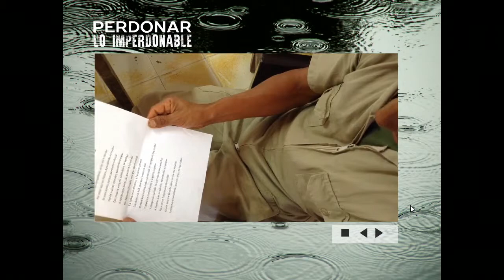1° Market Place Social ANDI: Conferencia Reconciliación en Colombia